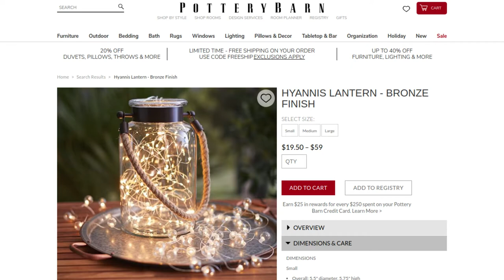Pottery Barn Wayfair inspired Budget DIY / Hyannis Lantern DIY/ Look for Less Challenge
I made my own version of Hyannis lantern DIY inspired by Pottery Barn and Wayfair & DIY my own lantern . I made this high end Pottery Barn and Wayfair inspired budget friendly DIY as look for less challenge and use it regularly in my decor.
This DIY is part of challenge hosted by Latina Next Door and The Inspirational Vault.

Acknowledgemnet
Chris Haugen
Country folk and Happy
Campfire song